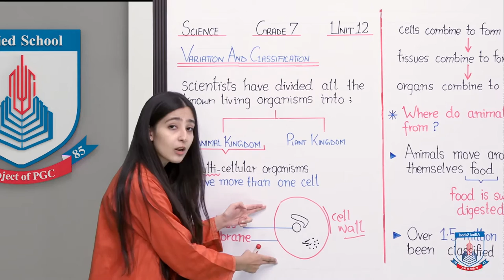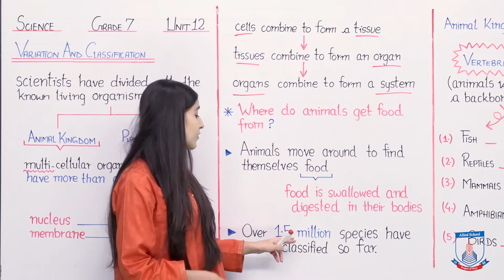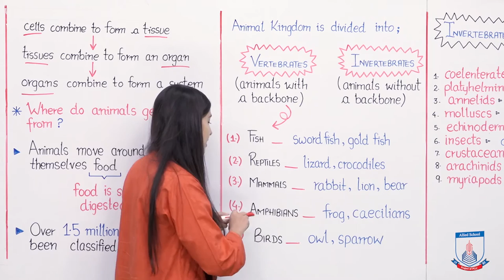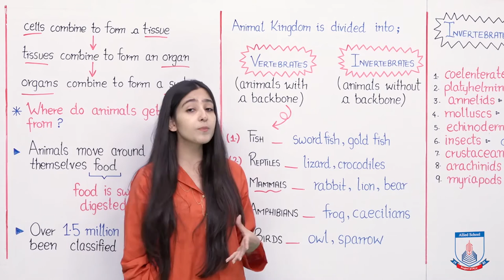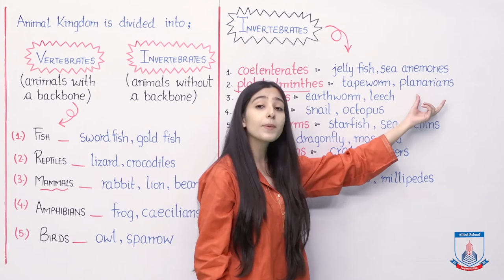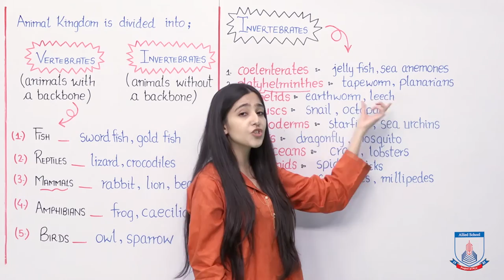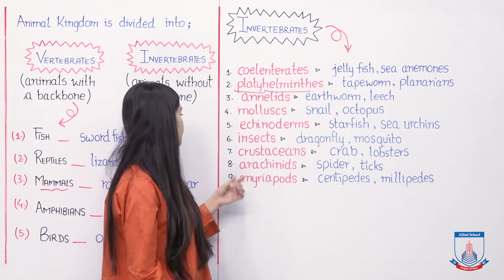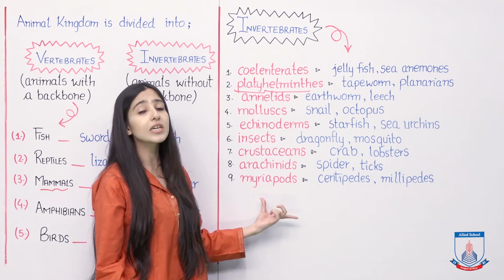Class 7 - Science - Chapter 12 - Lecture 31 Animal Kingdom - Allied Schools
This lecture describes the structure of an Animal cell and the classification of Animal Kingdom into further divisions. It explains the characteristics of each division with examples.